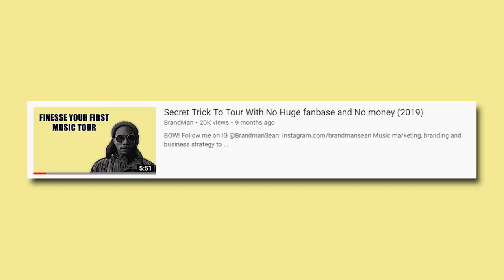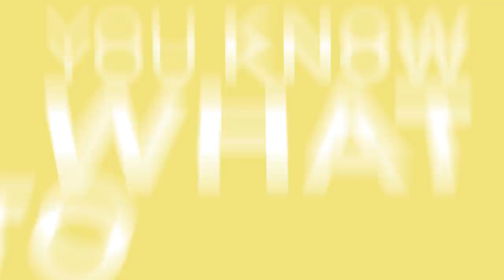Traditional Artist Touring Is Dying? | Lil Nas X, Cardi B and Rick Ross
Some people may wonder why artists don't tour. There are a lot of downfalls to touring that people don't realize. It truly is HARD. To have a successful music tour there are a lot of factors to consider.

In this video, BrandMan Sean breaks down the four different types of artist brands and how it effects their approach to touring.